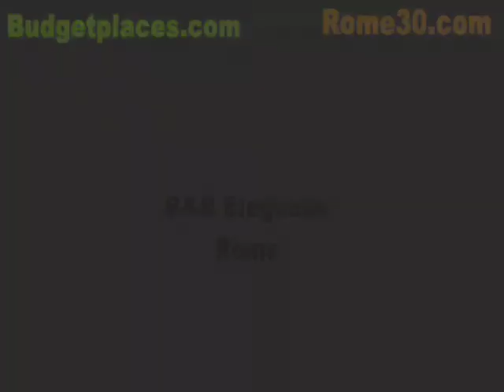B&B Elegance, Roma- Budgetplaces.com & Rome30.com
1 star B&B Elegance is a brand new place offering great quality accommodation in the very heart of Rome, a few steps from the church Santa Maria Maggiore, Piazza della Repubblica and within walking distance (10 minutes) are the Coliseum, Roman Forum and all the major monuments in the centre.Reserve now / El Elegance es un nuevo Bed & Breakfast de 1 estrellas que ofrece un muy buen alojamiento en el corazón de Roma, a pocos pasos de la iglesia de Santa Maria Maggiore, de la Piazza della Repubblica, y a unos 10 minutos del Coliseo, el Foro y todos los monumentos más famosos del centro de la ciudad.Reserva ahora o